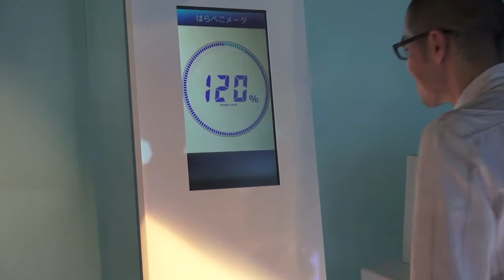A visit to DOCOMO R&D Center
On April 15, The Japan Times visited NTT DoCoMo's R&D center to see some of the cutting-edge tech that the company is developing.